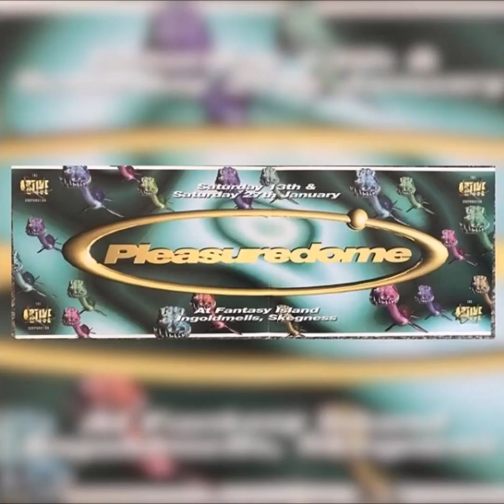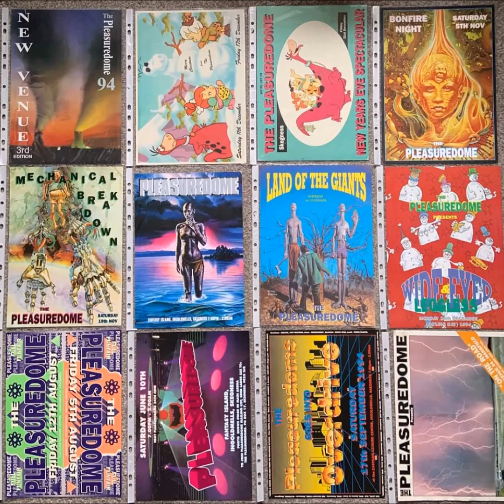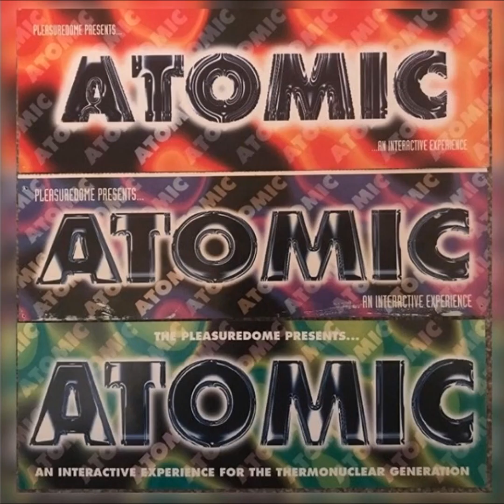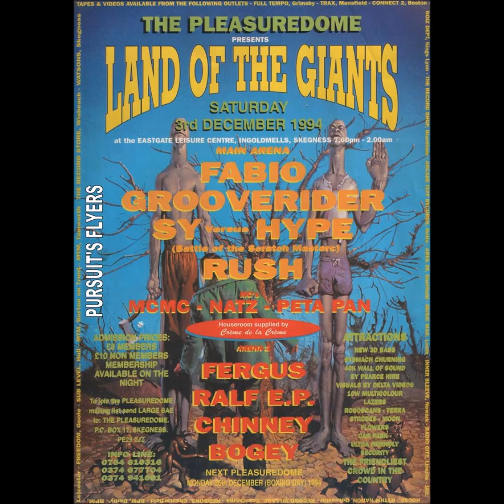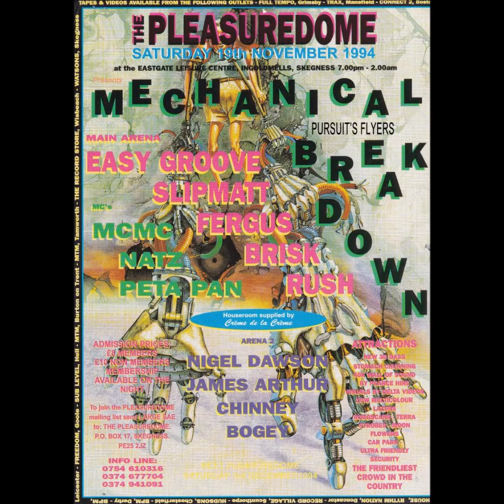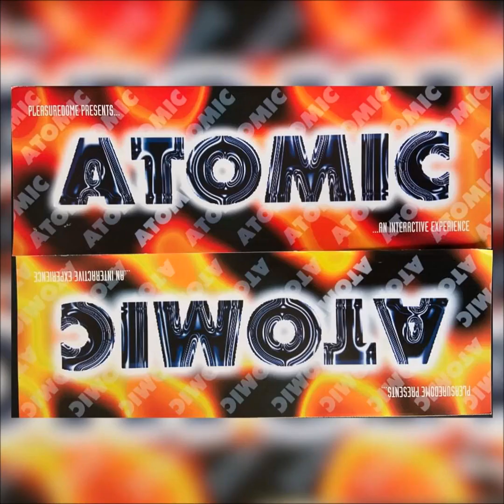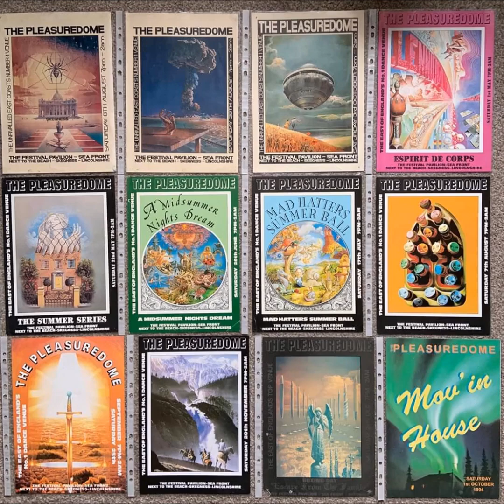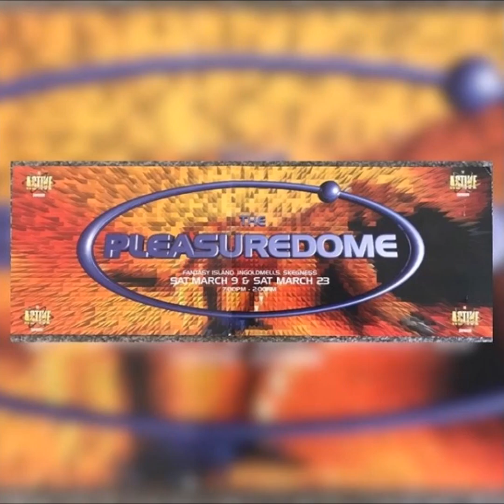PLEASUREDOME - DJ SWANE DJ FERGUS (50MINS) 1994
LINKS TO GET SETS FROM
DIZSTRUXSHON